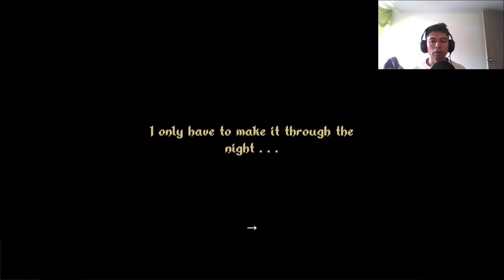🇧🇷 🇬🇧 Videojuegos Latinoamericanos #100 | When the Light Dies | Primeras Impresiones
Desarrollador:  Electric Monkeys, Secret Level Studios @electricmonkeys4396

When the Light Dies es un juego de supervivencia con elementos de roguelite ambientado en un páramo gélido y desolado. Entra en un mundo de sombras y tinieblas como el único superviviente que combate por mantener a raya la oscuridad y los horrores que acechan en ella.